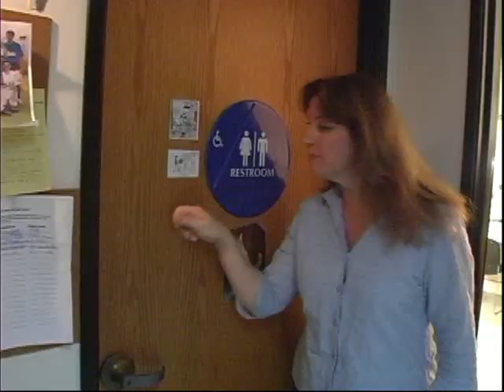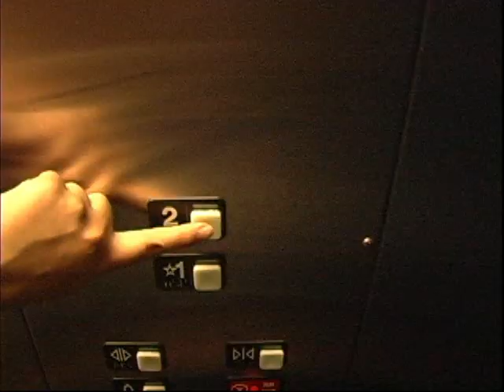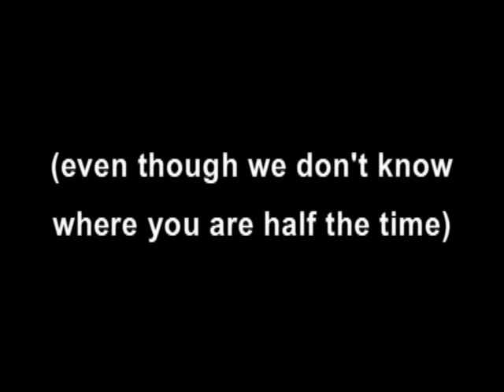Hey Arnold!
A movie for Arnold